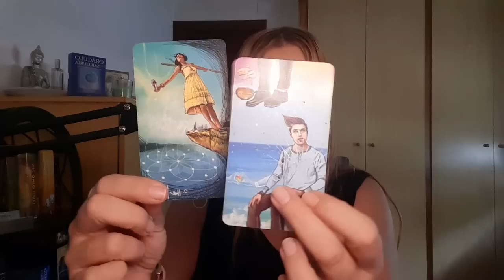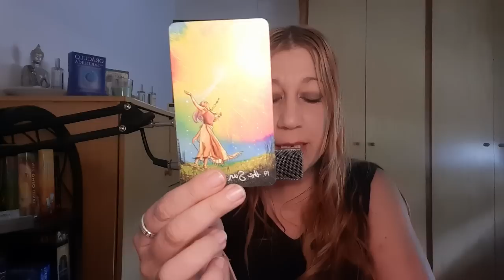ACUARIO UNA LLAMADA ☎️ INESPERADA 😱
Visita👇
🔮Canal de investigación paranormal👇